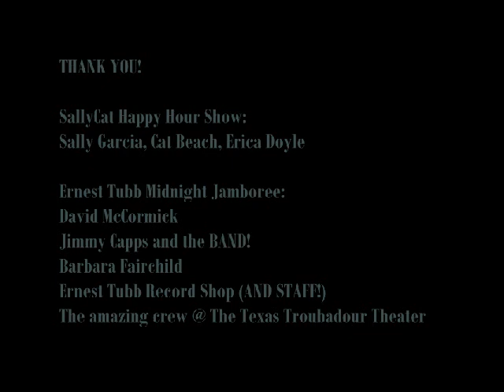Daryl Dasher: VLOG #6, 3.5.11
Daryl Dasher Official Vlog #6
Daryl Dasher performs on "The SallyCat Happy Hour" Show at Center Stage, Nashville, TN and on THE ERNEST TUBB MIDNIGHT JAMBOREE at the Texas Troubadour Theater, Nashville, TN in one night.